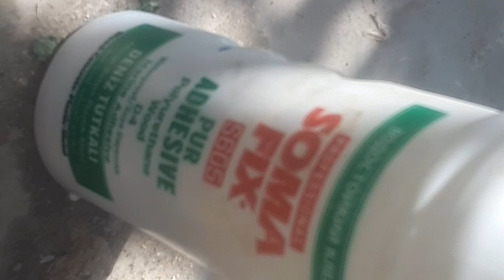أخف زورق على الاطلاق من الفايبر كلاص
اخف زورق على الاطلاق فايبر كلاص